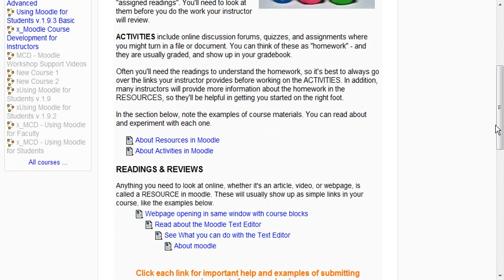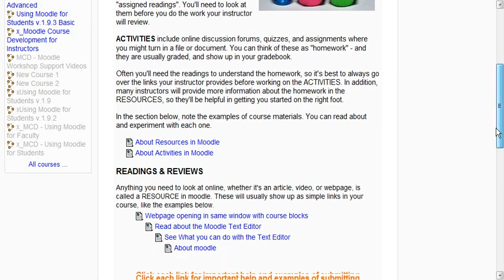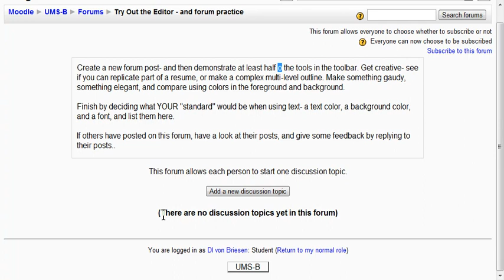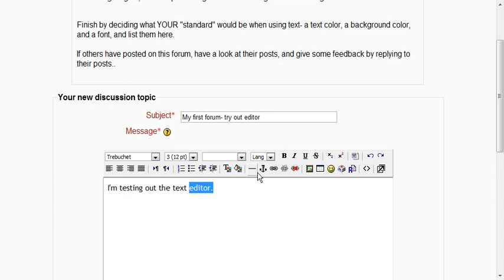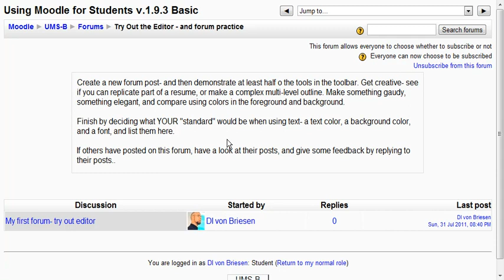UMS - Posting to a Forum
Using Moodle for students - how to post to a forum.